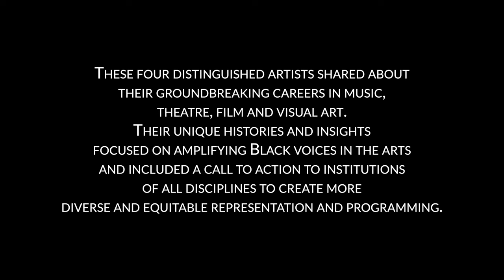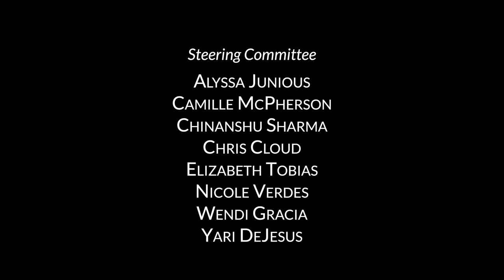Creative Conversations 2021 - Rising Arts San Diego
Rising Arts San Diego
Creative Conversations 2021
Voices of Tomorrow

Speakers:
Roger Guenveur Smith, Charles McPherson, Gaidi Finnie, and Gill Sotu
Moderators:
Camille McPherson and Chris Cloud

Music from Bill Yeager's album Jazztecs Featuring Charles McPherson

Filmed and Edited by Portraits of Music, Nonprofit 501c3
Follow Portraits of Music: